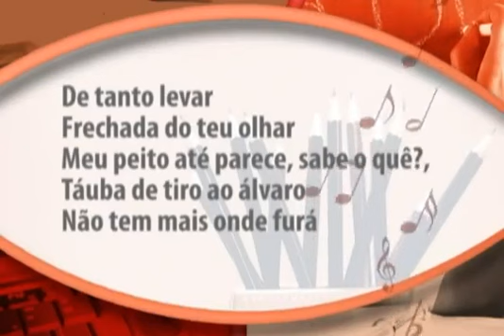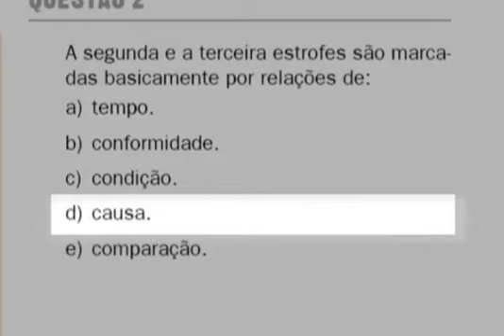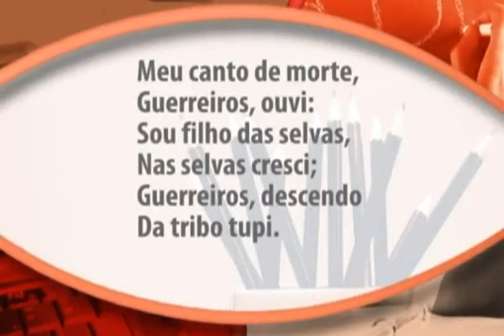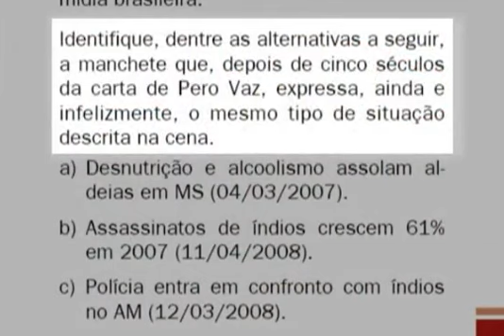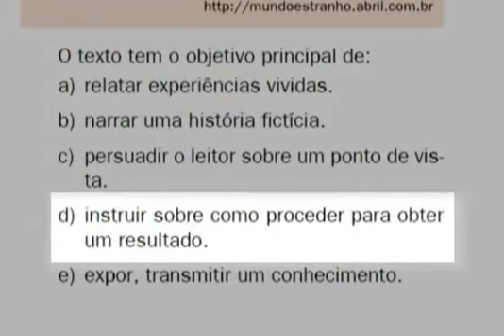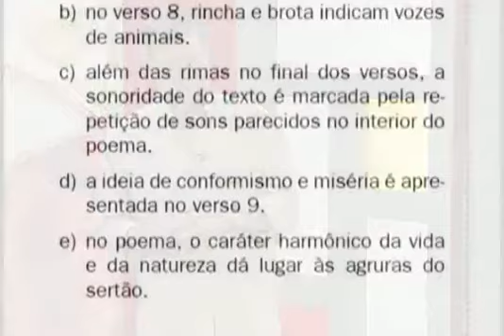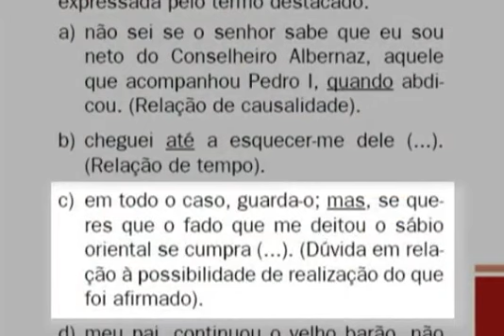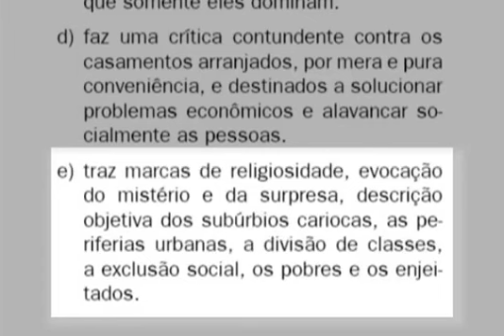linguagens codigos e suas tecnologias 05